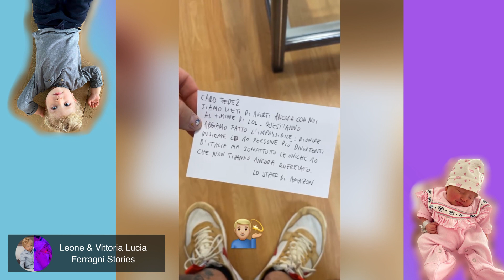Serata in relax per Leone e mamma Chiara, guardando i cartoni! Fedez a Roma per girare Lol!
Prova Amazon Prime:

Chiara Ferragni Borsa Eyelike Rosa:

Chiara Ferragni Borsa Eyelike Blu:

Acquista la bambola Trudi x Chiara Ferragni Qui:

Ciao a tutti, nel video di oggi, Chiara è impegnata in un progetto molto importante per lei. Poi, in serata, festeggia il compleanno della sua amica. Nel frattempo, Fedez, è impegnato con le riprese di LOL. Vi lascio al video, Buona Visione